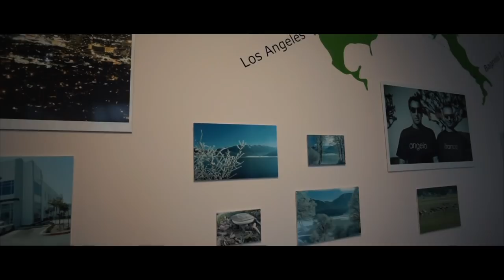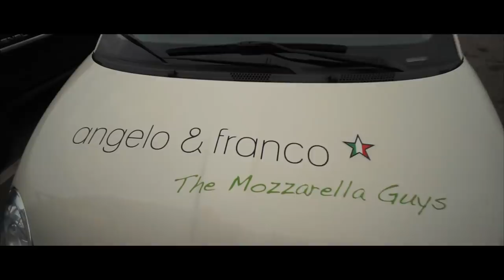Made in Italy in America? The best!!! Vlog#98 Americano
CVALETTI/TREPIEDI
Joby GorillaPod

Giro del Mondo a Piedi Mattia Miraglio Book:

BOOM!